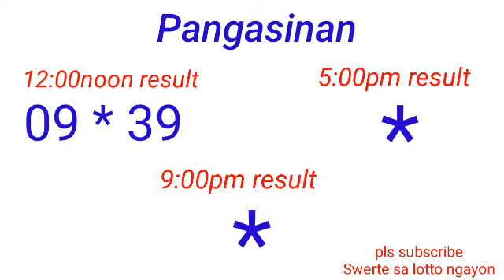Peryahan ng Bayan - PANGASINAN July 27, 2022 1ST DRAW RESULT